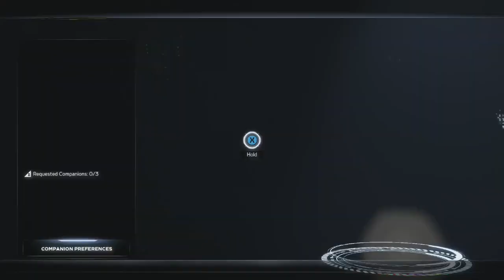11 | Summon the Bishop! | Marvel's Avengers (Taking Aim DLC)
This was AFTER the last game patch that unlocked everything!